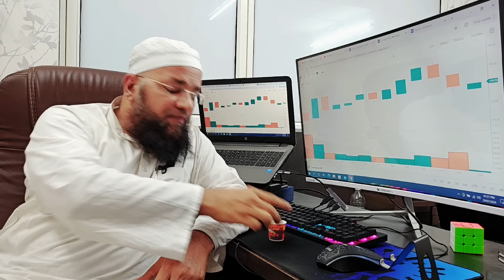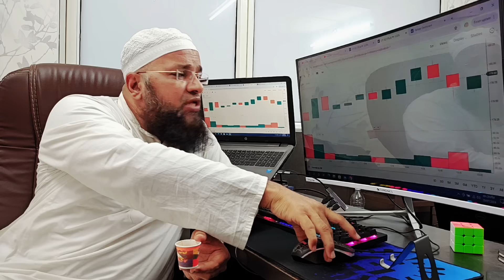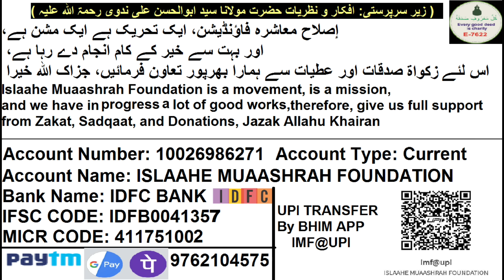Ek Aalim e Deen Delivery Ka Kaam Karna Chahate The Maine Unse Ye Kaha Wo Har Imaam Har Aalim Sune